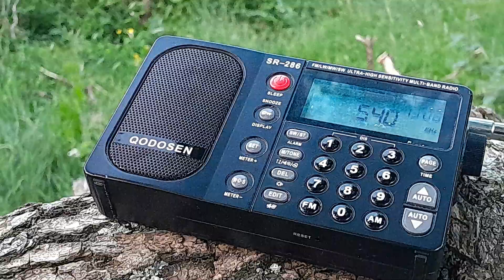MW radio dx Kossuth 540KHZ UK